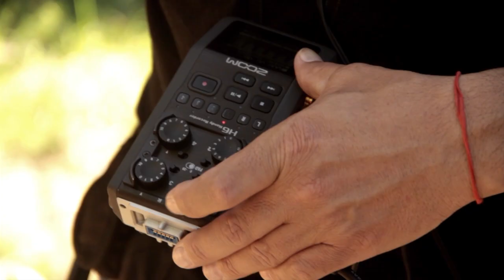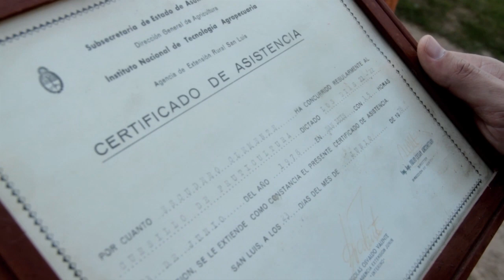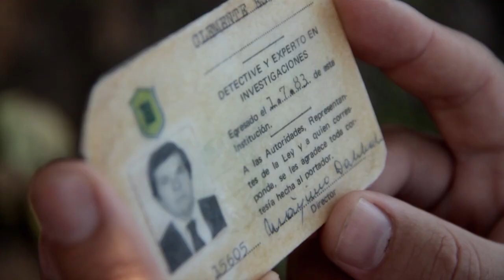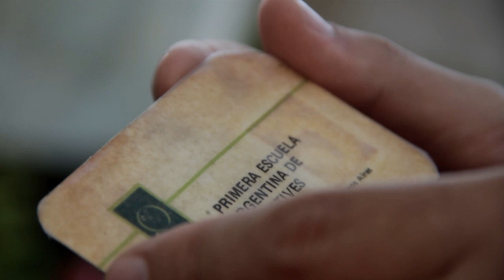La Causa Humana- Ep. 6: Los jardines de Clemente